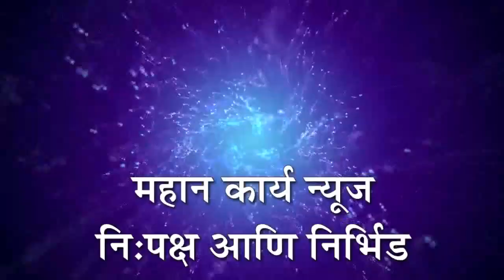निवडणूकीच्या निकालाचं यश सगळं मोदीचं आहे - चंद्रकांत पाटील